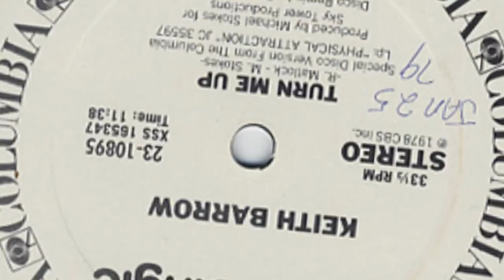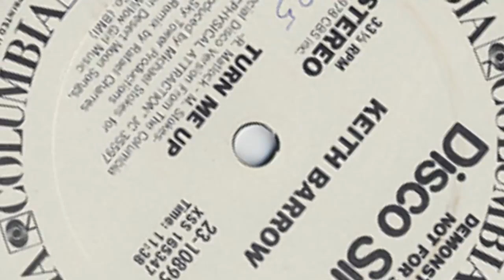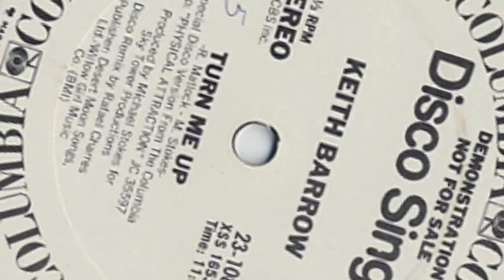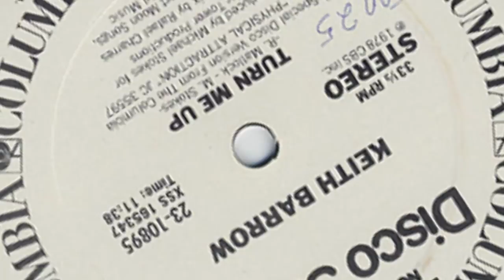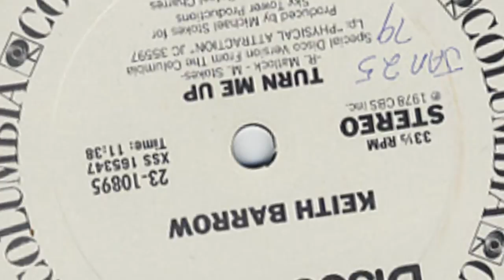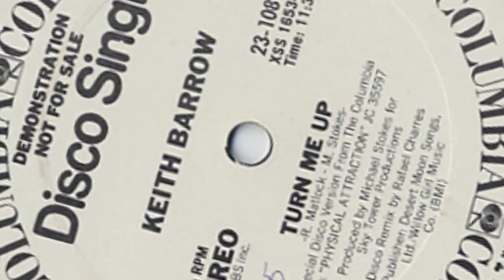Keith Barrow - Turn Me Up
Turn Me Up from the album Physical Attraction, Keith Barrow.